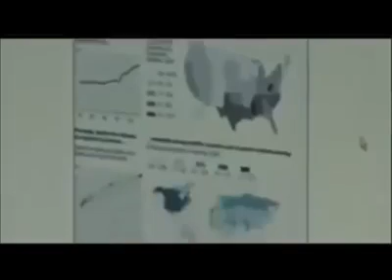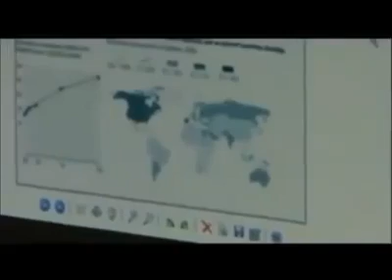Radioactive Milk and Diabetes